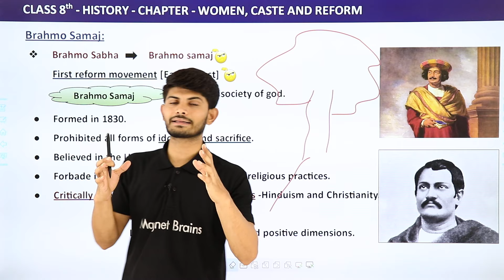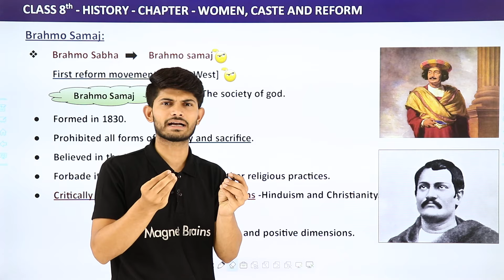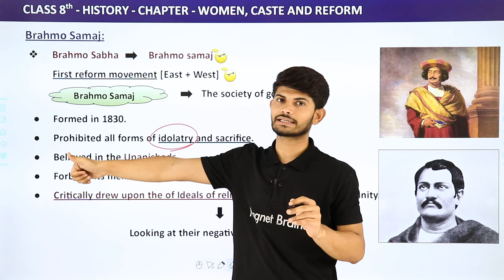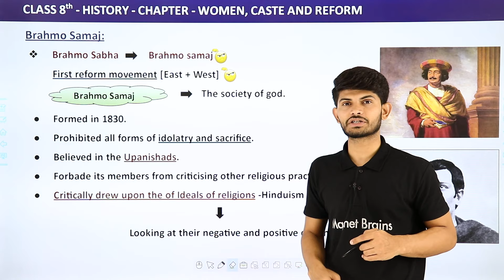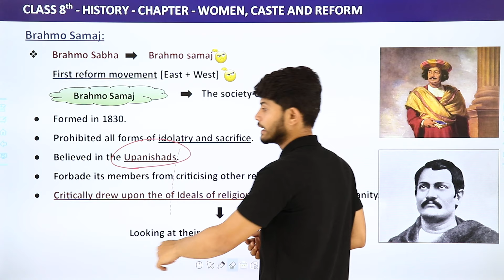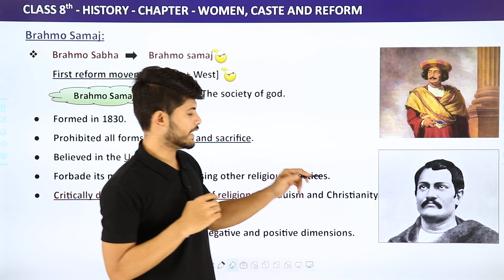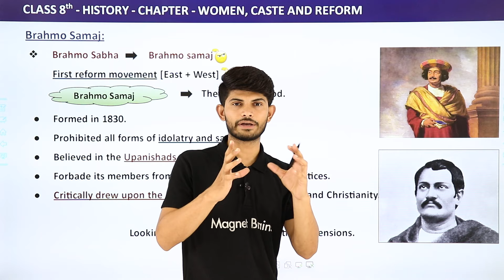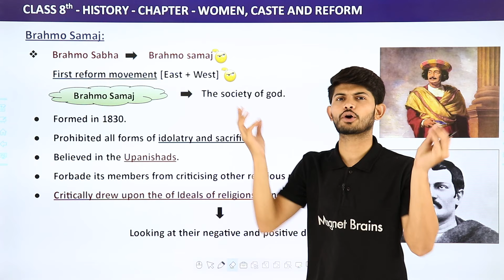Brahmo Samaj - Women, Caste and Reform | Class 8 History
✔️ Class: 8th
✔️ Subject: History
✔️ Chapter: Women, Caste and Reform
✔️ Topic Name: Brahmo Samaj

The Brahmo Samaj, formed in 1830, prohibited all forms of idolatry and sacrifice, believed in the Upanishads, and forbade its members from criticising other religious practices. It critically drew upon the ideals of religions – especially of Hinduism and Christianity – looking at their negative and positive dimensions. .